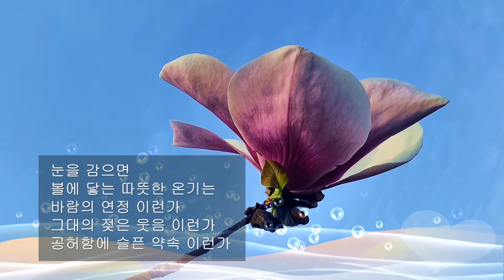김희영 / 목련꽃 그늘 / 시낭송 / 김지원 / 명인명시 특선시인선